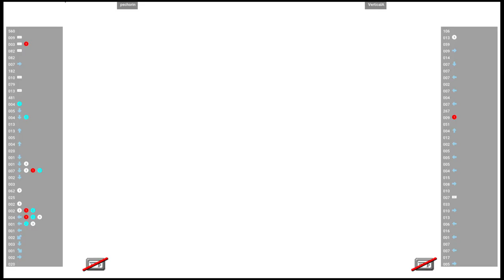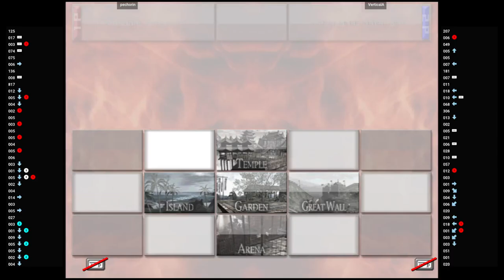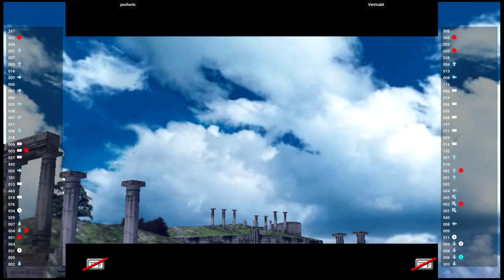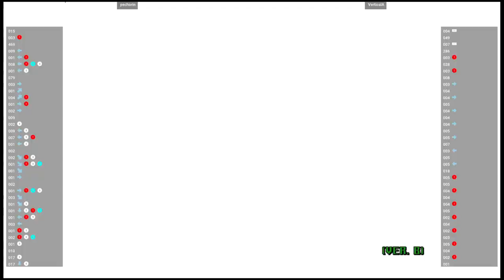Virtua Fighter 4 FT 🆚 pechorin VS VerticalA | Fightcade